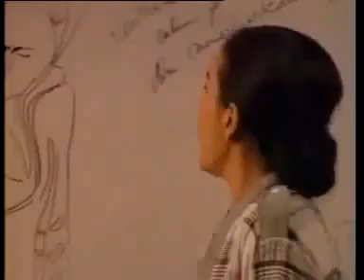Arya Wiguna Versi Warkop 2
Arya Wiguna Demi Tuhan Versi Warkop 2